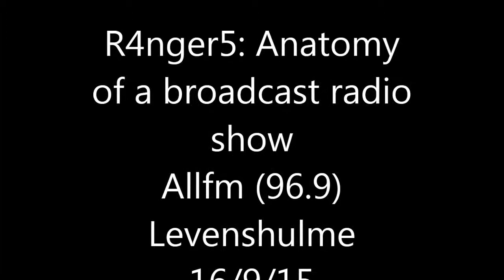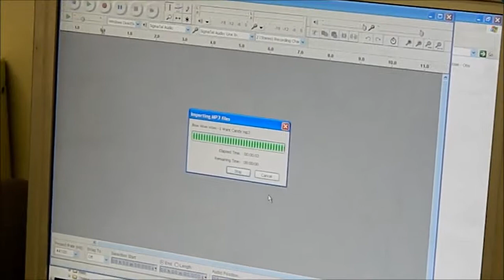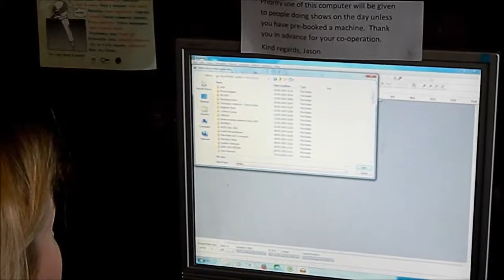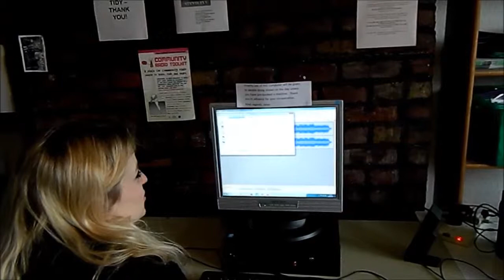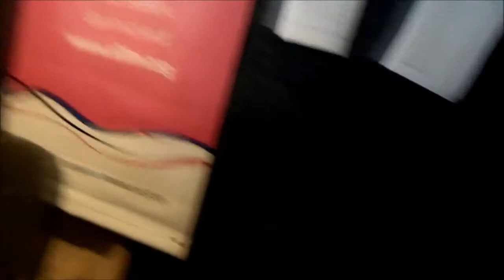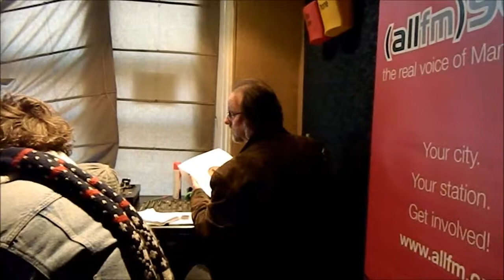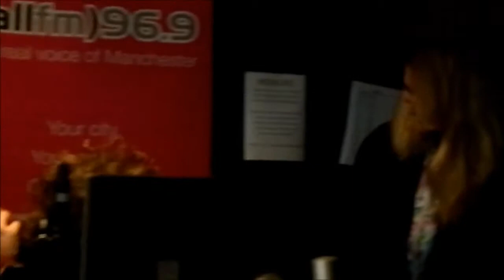R4nger5: The anatomy of a broadcast radio show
The documentary of a single one-hour community radio show...planning, setup and broadcast. With much thanks to all the team and Jason at Allfm (96.9fm Manchester)